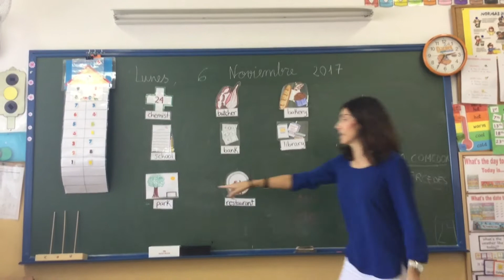Look around the city